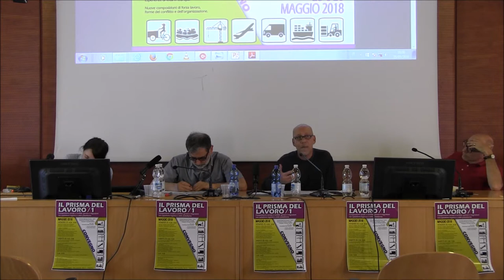Convegno: "IL PRISMA DEL LAVORO/ 1" 25-26 maggio 2018: intervento di Sandro Chignola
Intervento di Sandro Chignola (Unipd)